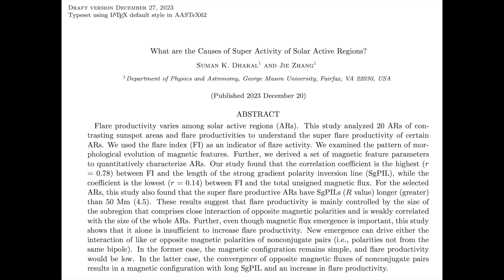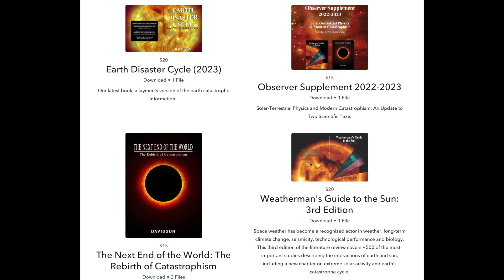Earthquake Watch, Grand Minima Impact, Flare Makers | S0 News Dec.27.2023